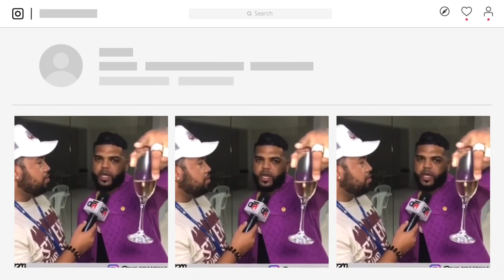ABUSO DE PODER LA FISCAL UTILIZA SU PODER PARA HACER LO QUE QUIERA EN RD